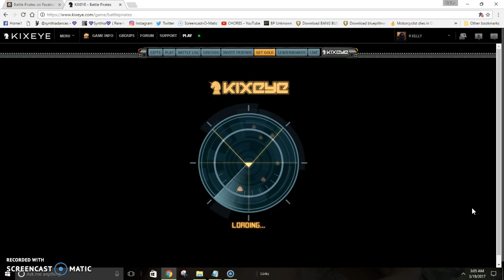TRUMP TRAIN TTMX VS unforegiven kas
no one to gaurd you this time son